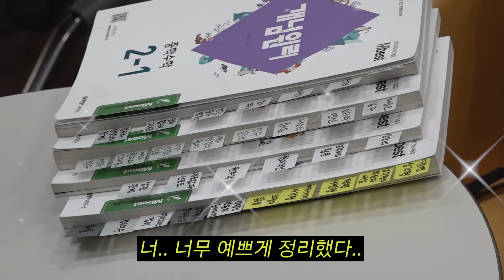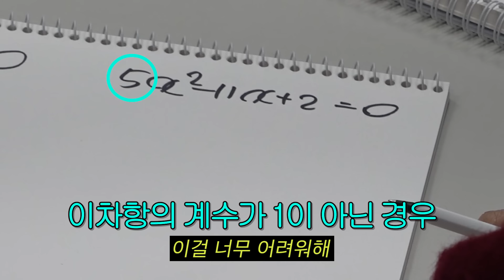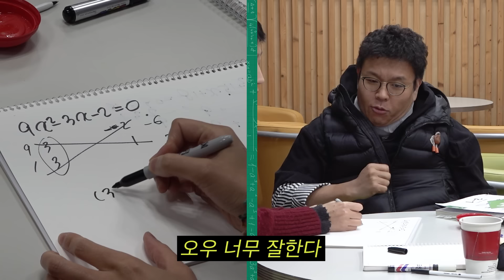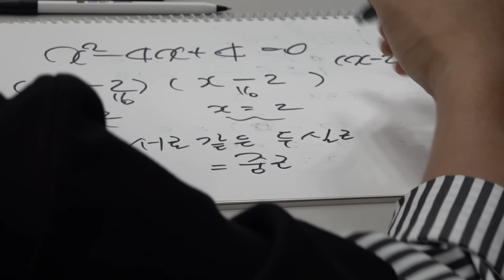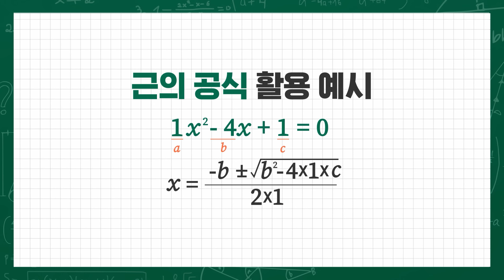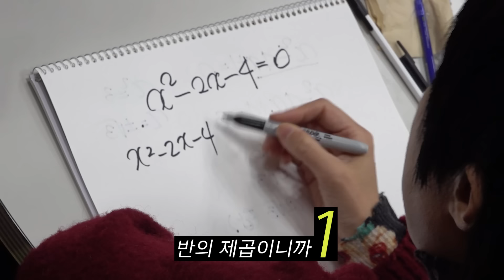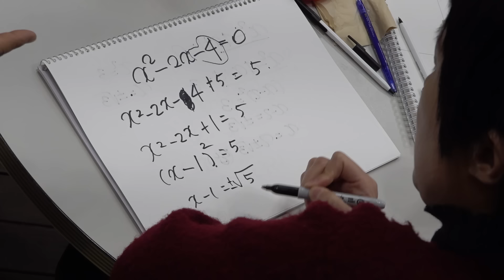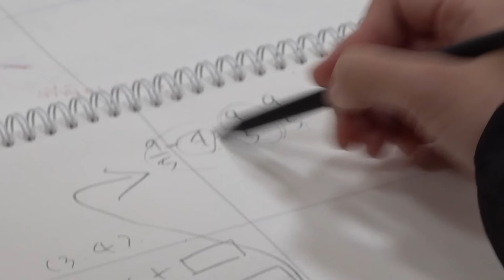[중3 수학-인수분해] 홍진경이 서울대생에게 수학으로 기 죽이는 법 (인수분해,완전제곱식)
안녕하세요 만재님들~ 홍진경입니다

오늘은 승제쌤과 서울대 정기를 받으며
중학교 3학년 1학기 수학을 풀어보았는데요~

서울대 학생분들도 저의 수학 실력에
입을 다물지 못하시더라구요
저 이 정도면 고등학교 수학으로 넘어가도 될까요?^^

✏️수업 목차✏️

중학교 3학년 1학기
1. 이차항의 계수가 1이 아닌 이차방정식의 인수분해 (2:06)
2. 완전제곱식 인수분해 (4:39)
3. 근의 공식 없이 인수분해 (6:31)
+ 일차함수 최종 점검 (10:00)

* 촬영에 협조해 주신 서울대학교 수리과학부에 감사드립니다